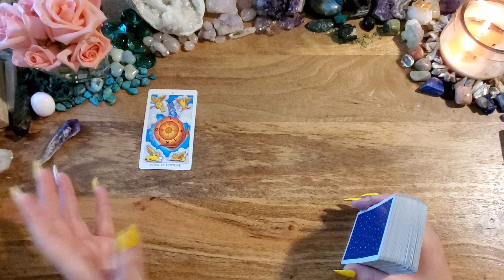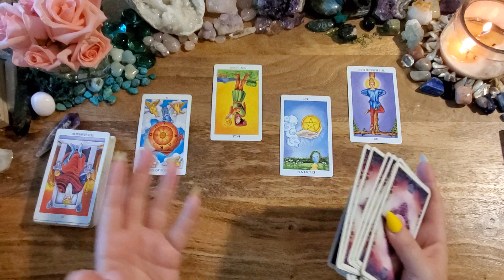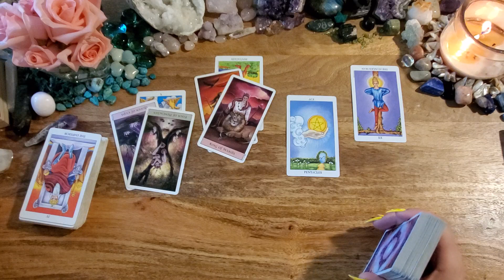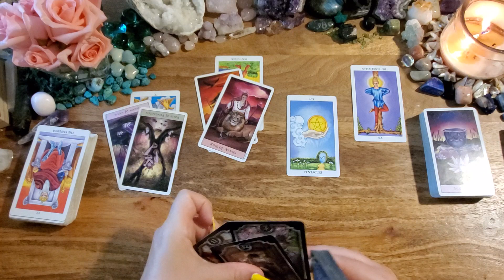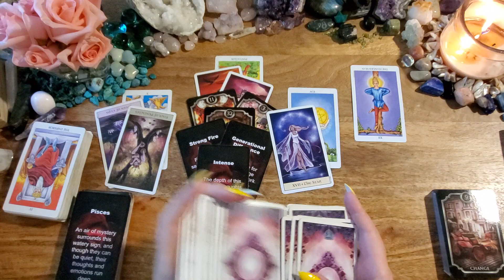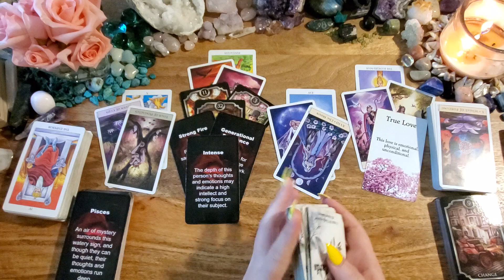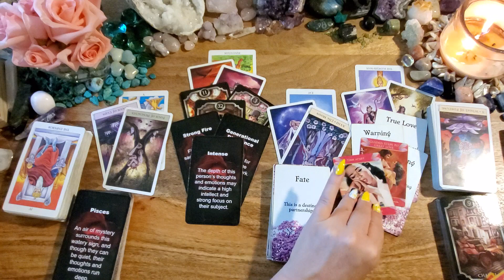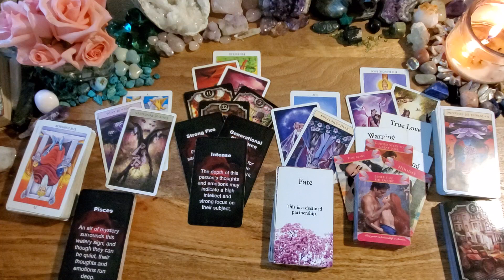Aquarius🍑You're Meant For Each Other💜You Deserve This New Beginning🍑Singles/New Love Reading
This is a Singles/New Love tarot reading for Aquarius.

Radiant Rider-Waite
Crystal Visions
Kipper Deck
My Next Romantic Partner V. 2 by Lightworkers Tarot & Oracle: Etsy
Messages of Love: Etsy
Romantic Faery Oracle Cards by Cherry Enchantress (Pixie Dust Tarot)